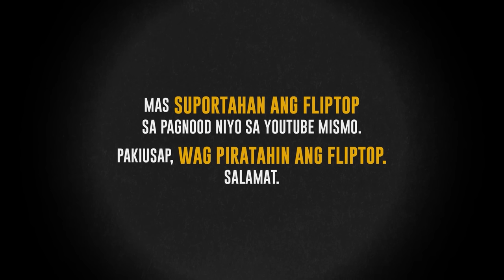FlipTop - Invictus/Lanzeta vs CripLi/Towpher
FlipTop Metro Manila presents: Ahon 7, Day 1, Isabuhay Finals @ San Juan Gym, San Juan City, Metro Manila Philippines. December 16, 2016. Filipino Conference Battle.

-INVICTUS/LANZETA VS CRIPLI/TOWPHER-